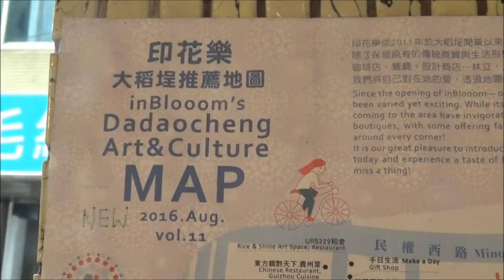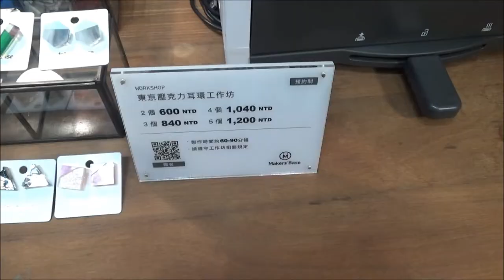TAIWAN-"Make it Yourself" in Taipei 台北大稻埕-印花樂工訪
台北大稻埕有許多創意的商店，也有提供年輕人發揮創意，自行製作的商店。
There are many creative shops in Dadaocheng, Taipei, and there are also shops where young people can use their creativity and make their own.
這一家，應該是來自日本母公司，在此展店的商店，有許多年輕年在現場製作，也有指導的服務員做現場的指導。
This one should come from the Japanese parent company. In the shop where the shop is exhibited, there are many young people making on-site production, and there are also instructing attendants to do on-site guidance.